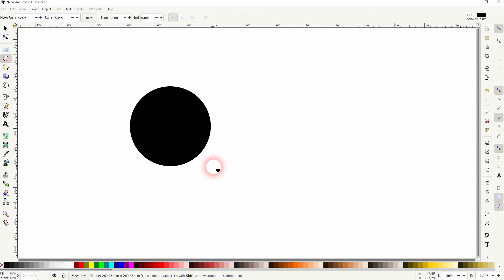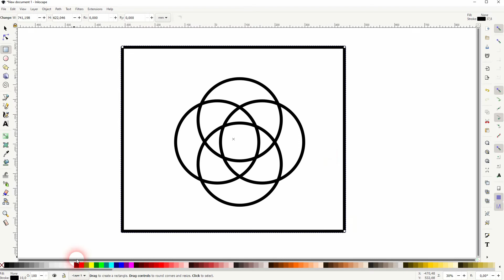Shapebuilder Tool Alternative in Inkscape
In this tutorial I'll show you an alternative to the shapebuilder tool in Inkscape. For now, there is now such tool in Inkscape available but we can use the method shown in this video to create the same effect.